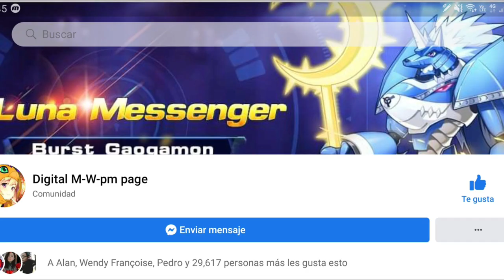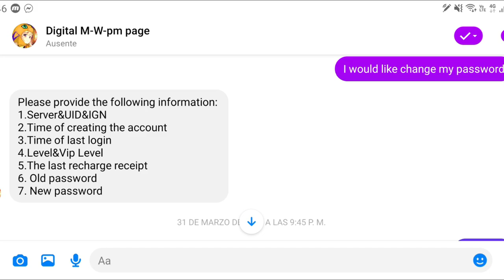DMA/WARFARE - Differents ways to register on the GAME (Password lost)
- If you are going to be F2P, choose WARFARE
- If you can spend money choose DMA

GAME LINKS
* DIGIMON WARFARE (F2P)